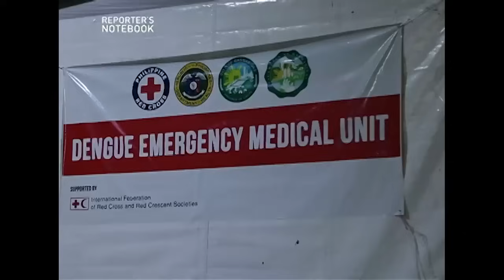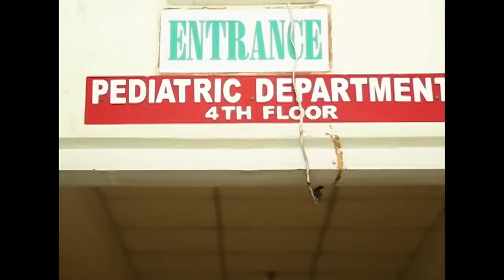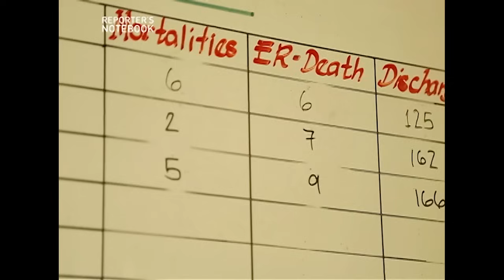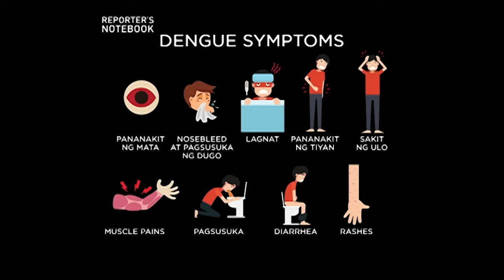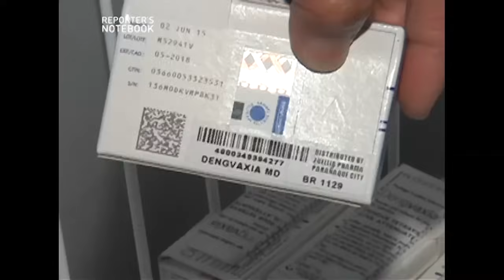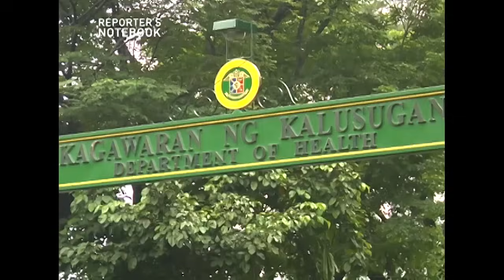Dengue cases sa Pilipinas, patuloy na tumataas (Full Episode) | Reporter's Notebook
Aired (September 5, 2019): Sa datos ng Department of Health, dumoble na ang bilang ng dengue cases sa bansa mula January hanggang August 2019. Dahil dito, kulang na ang mga kwarto sa ibang ospital tulad ng General Emilio Aguinaldo Memorial Hospital sa Trece Martires, Cavite kaya naman sa chapel na lang ipinipwesto ang ibang mga pasyenteng may dengue.

Samantala, dahil sa patuloy na pagtaas ng bilang ng kaso ng dengue, maging ang pasilyo ng San Lazaro Hospital sa Maynila ay ginamit na rin mapagkasya lang ang mga pasyente.

Panoorin ang buong kuwento sa video na ito.